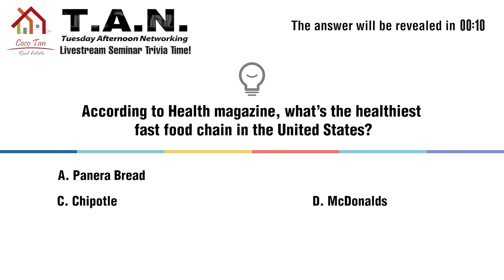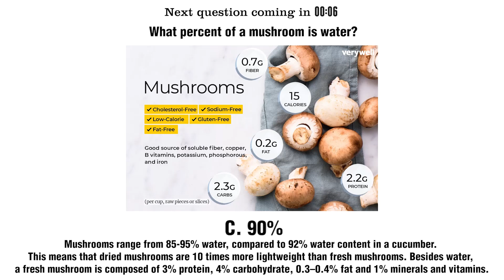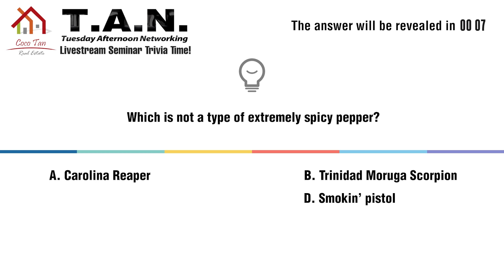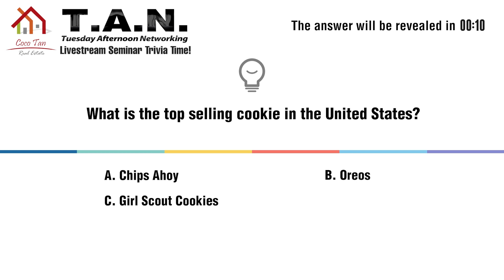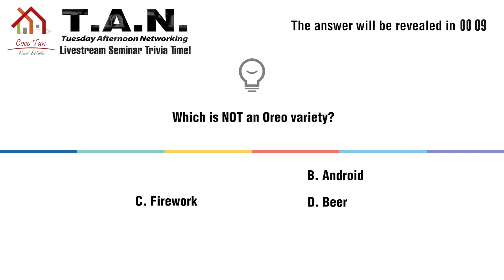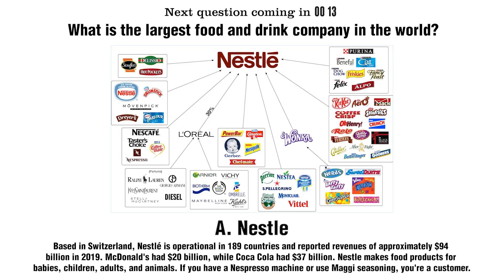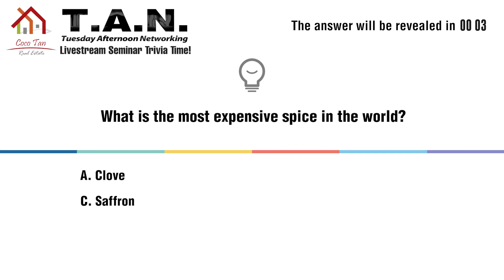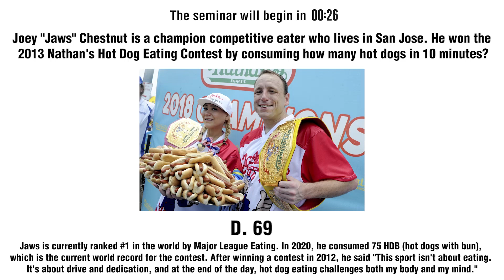和美食厨师琛琛一起做年菜——《全家福》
新年快乐！

我们的“投资手册”系列研讨会正在火热进行中，但本周我们将举办另一场特别的烹饪研讨会，由大师级私人厨师Michelle （琛琛）Li主持。

为了追求厨师梦想，她放弃了企业界享有盛誉的职业。

我们很幸运她能与我们分享她的食谱。如果您需要一些烹饪新春佳节的灵感，

那么此研讨会非常适合您！您将学习如何仅使用常见食材制作她的两道特殊菜肴。

Coco Tan, MBA, Broker Associate, DRE #01376998​
Keller Williams Realty - Silicon Valley DRE #01327739